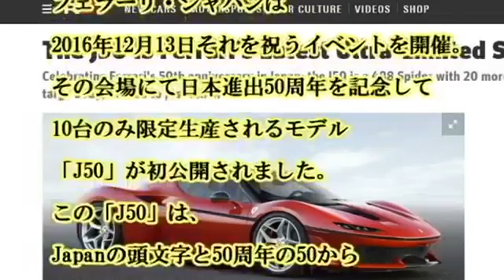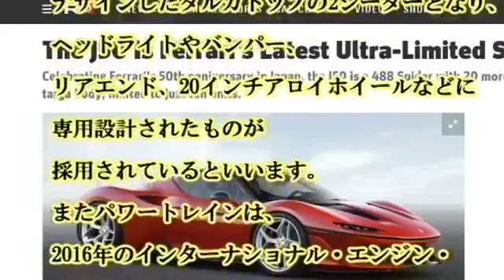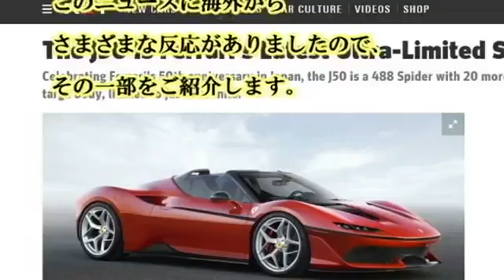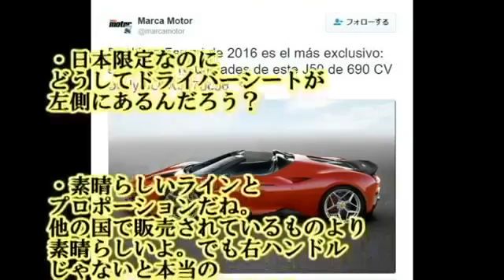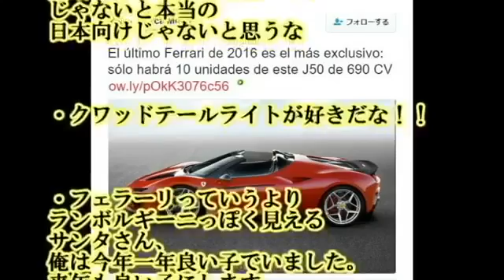|クール 海外の反応 『日本だけ、えこひいきしてない？カッコ良過ぎでしょ』たったの10台、希少価値が高くて、特別感たっぷりの日本限定モデルに賞賛とジェラシー 【海外の日本評価機構】